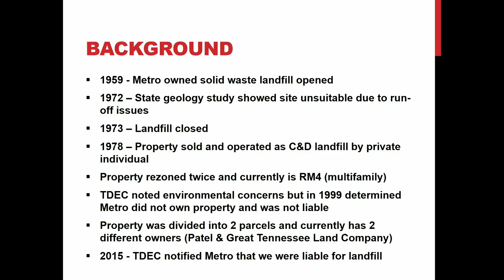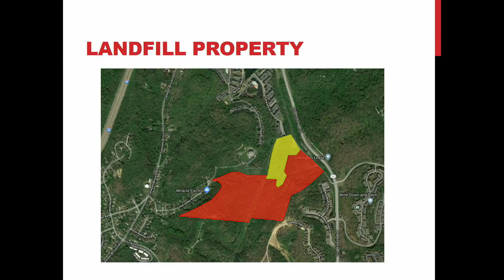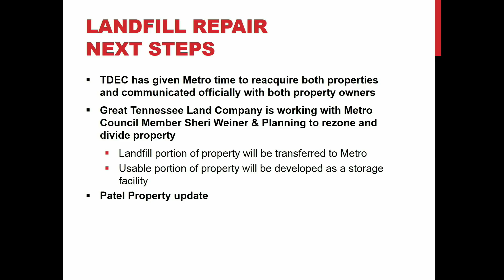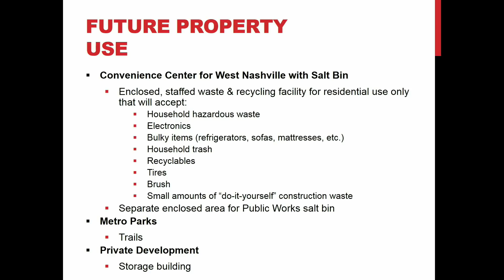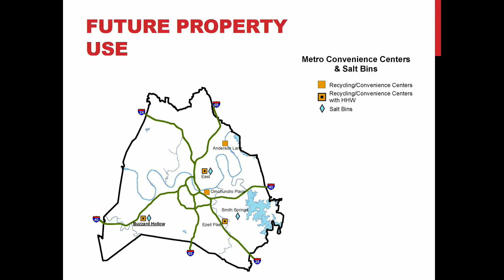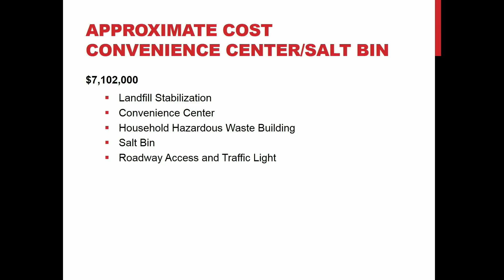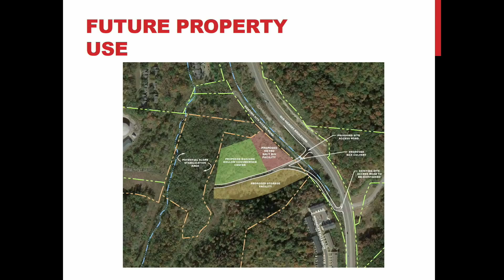12/05/18 Informational Meeting: Buzzard Hollow Landfill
District 22 Councilmember Sheri Weiner hosts an informational meeting to discuss funding for the repair and future use of the Buzzard Hollow Landfill, located off of Old Hickory Boulevard, as mandated by the Tennessee Department of Environment and Conservation. In attendance will be representatives from the Tennessee Department of Environment and Conservation (TDEC) as well as the Metro Public Works Department. Coverage from December 5, 2018 .